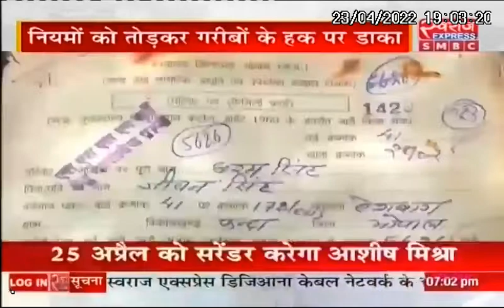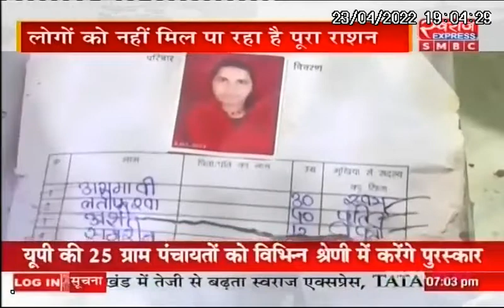MP में गरीबों के राशन पर माफिया की नजर, वक्त पर नहीं खुलतीं PDS की दुकानें, ठेकेदार लगा रहे पलीता